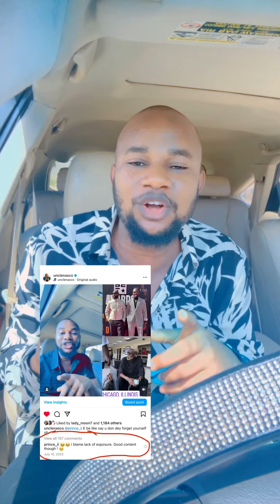Why Davido sacks his Lawyer